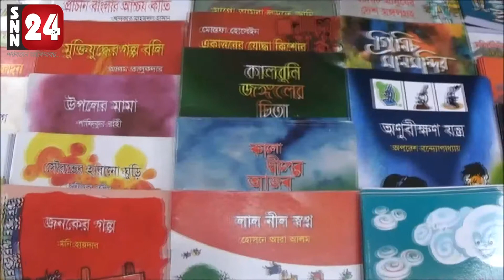সারাদেশের ন্যায় শেরপুরেও তিন দিনব্যাপি উন্নয়ন মেলার উদ্বোধন করা হয়েছে Snn24.tv